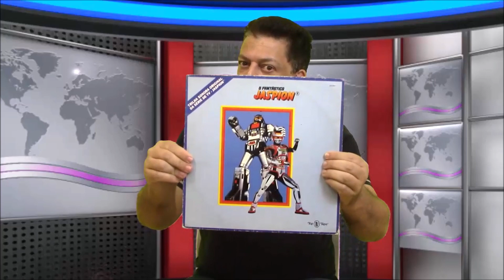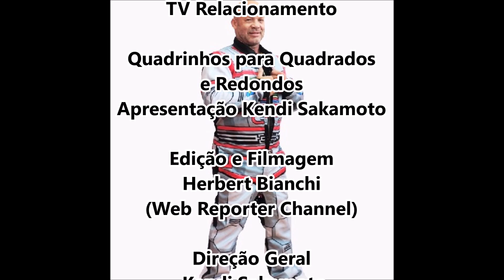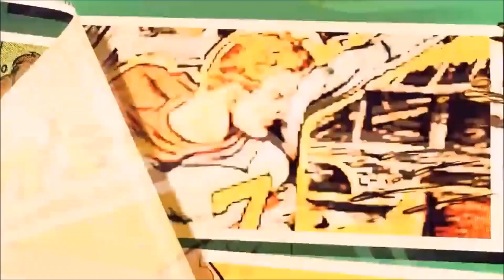Kendi Sakamoto entrevista Adriel de Almeida(Jaspion Brasileiro)